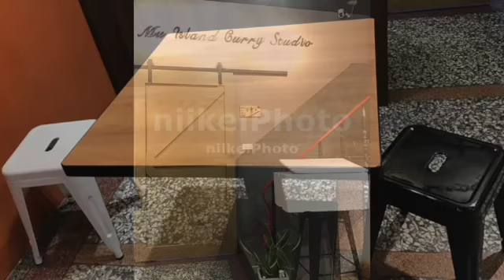左營區富國路# 20214高雄左營沐島咖哩研製所グルメ X Taiwan Kaohsiung日啟行銷niikeiMarketing